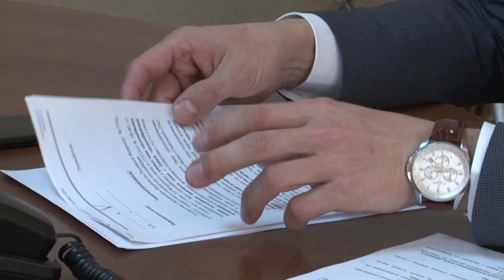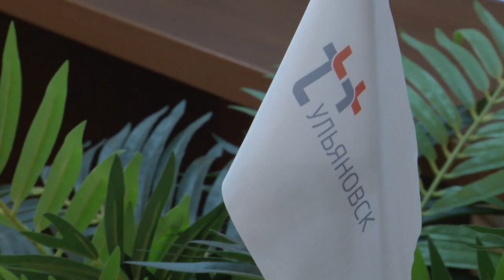Альтернативная котельная - прыжок в будущее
Ульяновск стал первым городом в европейской части России, для которого одобрен переход к ценовой зоне теплоснабжения по методу «Альтернативная котельная». Подробности в сюжете.